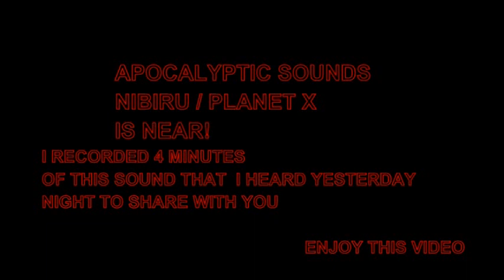Apocalyptic Sounds, Strange Noises In The Sky January 11, 2017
Breaking News: I wanted to share this video with you on what happened yesterday night a huge apocalyptic storm went through our region you could hear the sounds of the sky falling on us in a violent way the house shook and it lasted for hours, something is going on my friends worldwide, mega snowstorm in Italy, The deepest earthquake recorded in the history struck the Philippines at a depth of 609km and two days ago a massive 10.3 magnitude earthquake strikes the region of Turkey near the border of Iran, and this subject is kept hush hush Why? And Asteroid 2017 AG13 misses the earth by a hair two days ago.